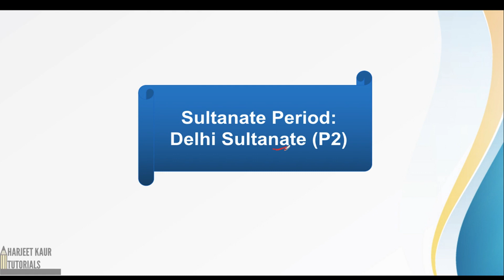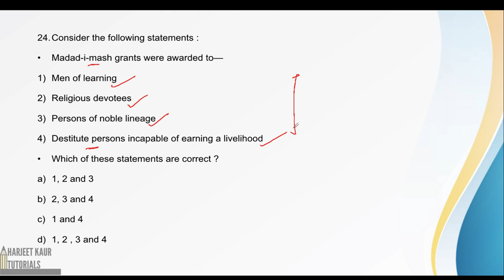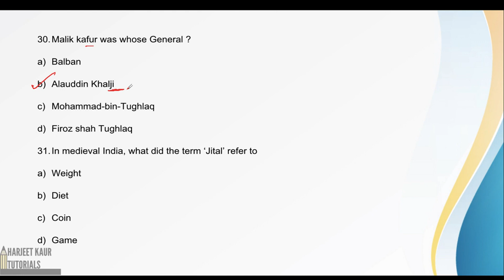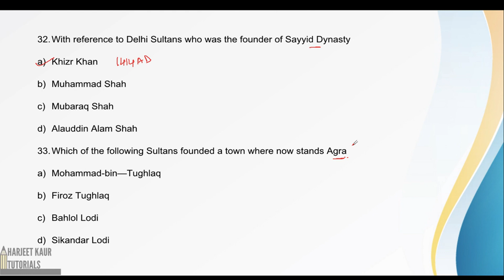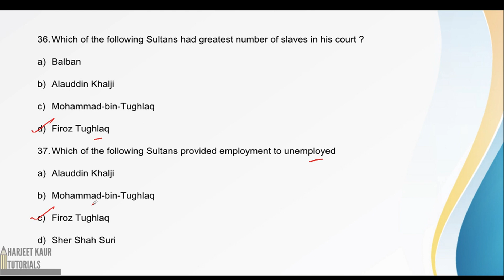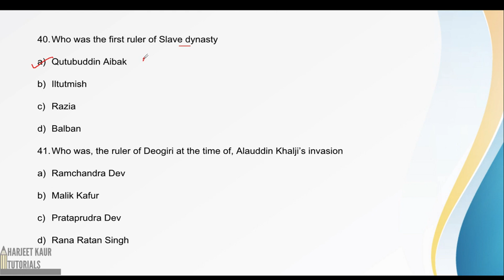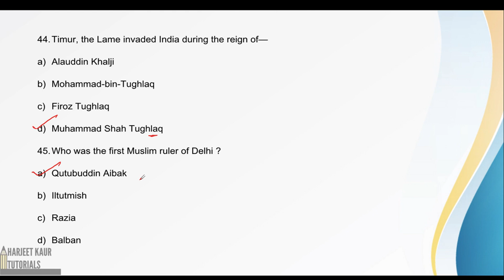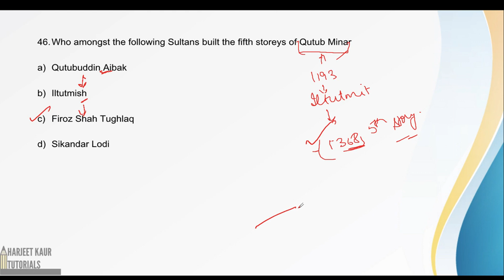(V-18)Lucent Medieval History MCQ Delhi Sultanate(P2): Objective Questions with Detailed Explanation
Lucent Medieval History
Delhi Sultanate (P2)